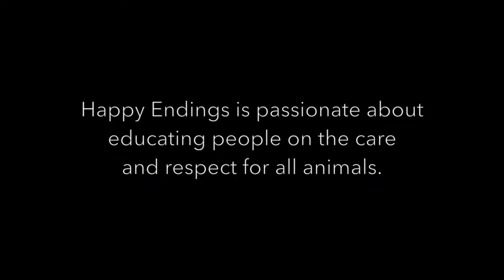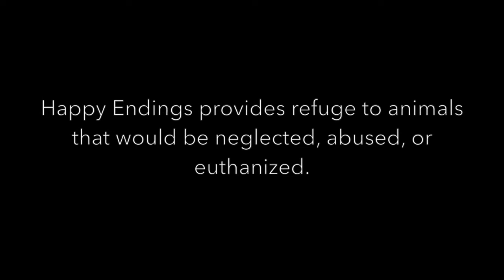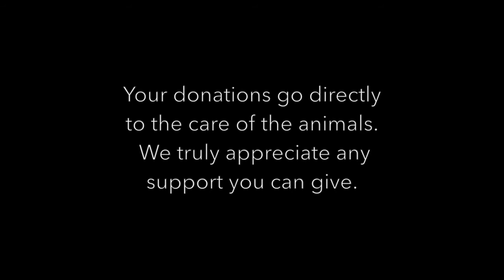Happy Endings 2, SYV